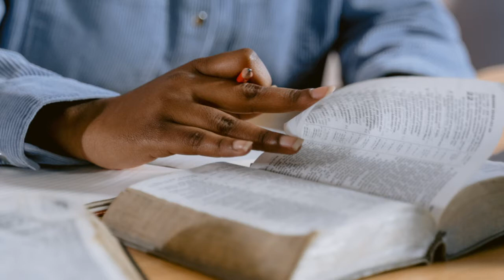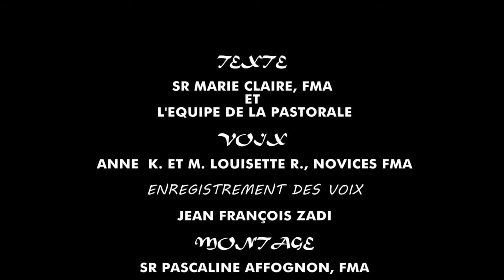Main et prière 5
Vidéo dans le cadre des 150 ans d'existence des FMA